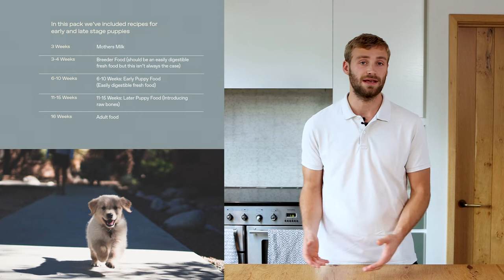Feeding a Puppy vs. Dogs | Dog Nutrition Lessons | Ep 6b.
The Dog Nutrition Series is where you can learn everything you need to know about how to feed your dog. It comes with a free guide, with all the info you could ever need on dog nutrition.

If you have an ill dog that needs a bespoke diet plan or you would like to look at my supplements, head to:

My name's Cam and I'm a certified dog nutritionist and founder of The Dog Nutritionist. I have years of experience treating sick dogs and teaching owners how best to feed their dogs, so they can live the longest, healthiest and happiest lives possible.

I have made this free nutrition course and guide for all the dogs I've ever looked after, to all the dogs I will look after and for you.

The difference between feeding a Puppy vs. Dogs | Dog Nutrition Lessons | Ep 6b.